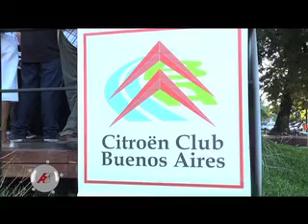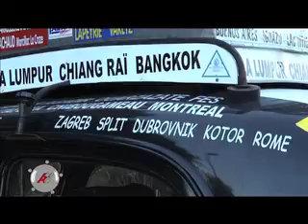AUTOS Y ESTILO - P05 B01.mov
Travesía Raid Citroen, Philippe Lasson Presidente de Tracción sin Fronteras, Julieta Rotger, directora de comunicación Citroen Argentina, Consejo Northville Pilar, Natalia Moraña, Departamento de Accesorios, Test Drive Toyota sw4, Aerotes Ferrari